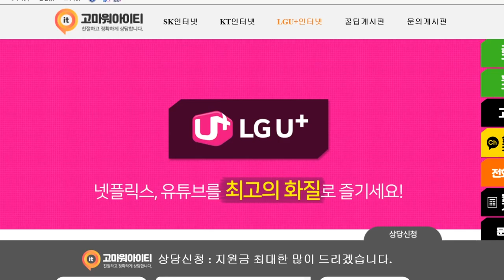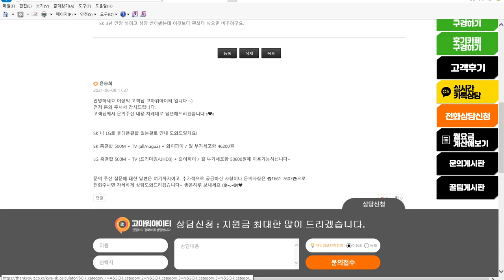인터넷 가입하고 현금 46만원 사은품 챙기기!!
인터넷 가입 후기 입니다.!
신규 가입하시는 분들 현금 46만원 챙겨보세요 ~

감사합니다.